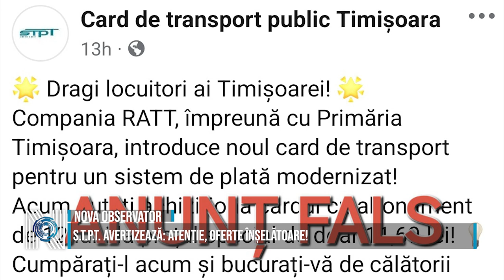S.T.P.T. AVERTIZEAZĂ: ATENȚIE, OFERTE ÎNȘELĂTOARE!